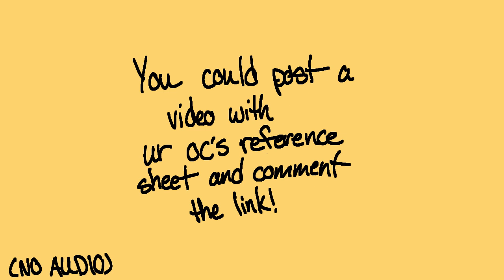I’M BACK?! | Omg, real? Actually happened!